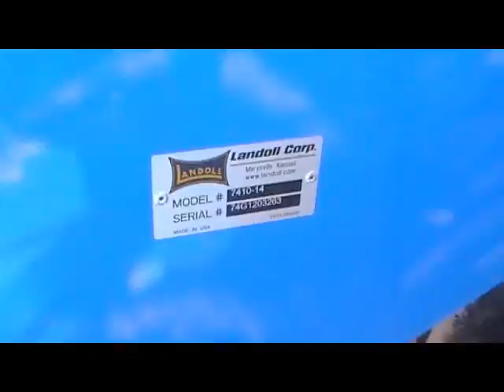Landoll 7410-14 Sold on ELS!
SOLD!
For Sale Used 2012 Landoll 7410-14 Misc. Ag SOLD serial# 74G1203263 stock# 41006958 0 hours
0.00 USD
JD Equipment Inc 1660 US 42  NE London Ohio USA 43140
• Size 14 ft Kind Rigid NEW LANDOLL 7410-14 VERTICAL TILLAGE DISK, 2012 MODEL, 14 WORKING WIDTH, 22'' BLADES, 7'' SPACING, HYDRAULIC DEPTH CONTROL, ROLLING BASKETS, 12.5L-15 FIELD TIRES, WALKING TANDEMS, SCRAPPERS, JACK, SAFETY CHAIN, DEMO MACHINE. CALL FOR MORE INFO AND PRICE .
• Stock #: 41006958
• Available: Immediately
• Category: For Sale
• Status: SOLD
• Class: Used
• Notes: Size 14 ft Kind Rigid NEW LANDOLL 7410-14 VERTICAL TILLAGE
DISK, 2012 MODEL, 14 WORKING WIDTH,
22'' BLADES, 7'' SPACING, HYDRAULIC DEPTH
CONTROL, ROLLING BASKETS, 12.5L-15
FIELD TIRES, WALKING TANDEMS,
SCRAPPERS, JACK, SAFETY CHAIN, DEMO
MACHINE. CALL FOR MORE INFO AND PRICE
• Make: Landoll
• Year: 2012
• Model: 7410-14
• Serial#: 74G1203263
• Est Hours: 0
• Price: Call